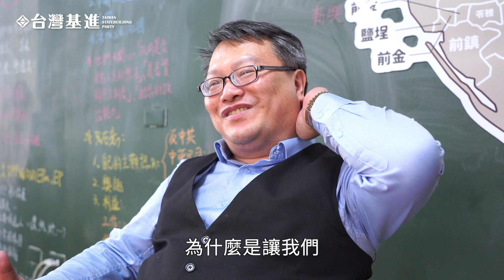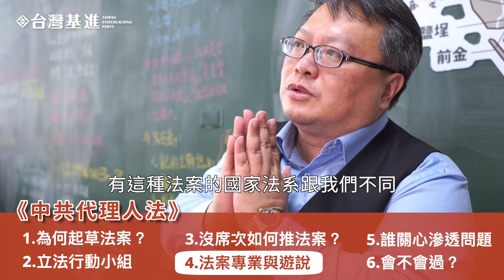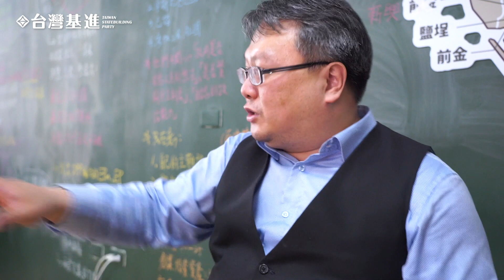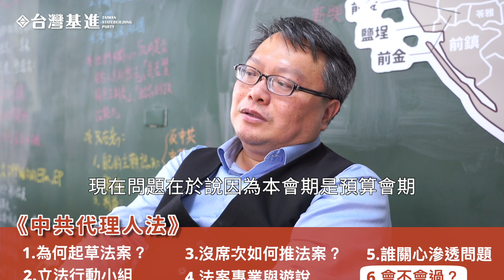沒席次更要努力。外國代理人法案｜起草人 何澄輝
這是一個沒席次政黨，也能寫法案的勵志故事...

台灣基進不分區立委第五名的 何澄輝，即是全程參與代理人法的寫和遊說工作。過程中，面對府院會的各方考量，我們仍是耐心地溝通，不斷來回進行法案的修正。

若讓我們可以有四年的揮灑空間，是否現在會更不一樣呢？

我們已準備好了對付中國滲台的法律架構，
請支持我們，讓我們進入立法院！

你的一票，可以讓我們一起攜手保護台灣！

📍未來我們將會推動
《護台版陽光法案》：
👉民代、參選人和重要公職的中國投資/置產/經商要透明化，若故意隱匿或登報不實，需處以刑罰。
👉若超過一定比例的資產/投資/經商，不得參選和擔任重要公職，反制中共髒手操縱台灣政壇。

感謝民進黨王定宇、余宛如、尤美女、林靜儀、羅致政委員的大力襄助；

感謝尤美女、王定宇、陳曼麗、鍾佳濱、陳歐珀委員的提案；

感謝余宛如、蔡適應、管碧玲、林靜儀、葉宜津、吳焜裕、林昶佐、賴瑞隆、劉建國、鄭寶清、林淑芬、陳靜敏、邱泰源、黃秀芳、周春米、施義芳、李麗芬、何志偉、羅致政委員的連署。

台灣基進已準備好了對付中國滲台的法律架構，
請各位台派支持者，讓我們進入立法院吧！

你的一票，一起攜手保護台灣！

⚠️基進官網全新上線！